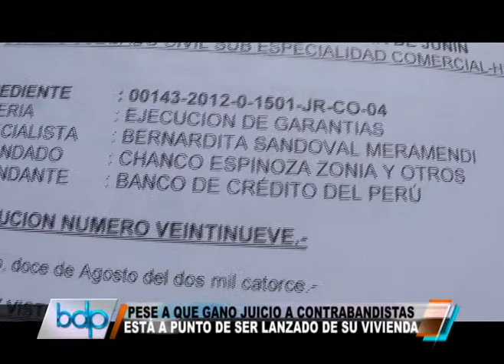GANÓ JUICIO PERO ESTÁ A PUNTO DE SER LANZADO DE SU VIVIENDA